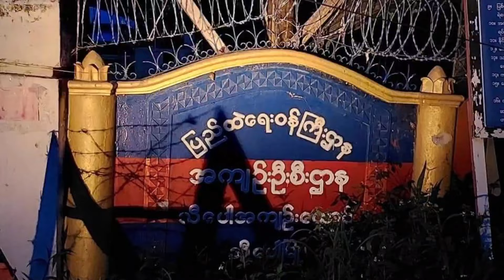13/10/2024 ၶၢဝ်ႇၶိုတ်းတၼ်းဝၼ်းမိူဝ်ႈၼႆႉ သိုၵ်းမၢၼ်ႈဢၼ်လူင်းၵဵပ်းသဵၼ်ႈမၢႆၵူၼ်းမိူင်းထုၵ်ႇယိုဝ်းတၢႆ